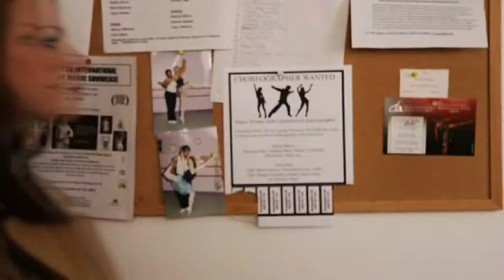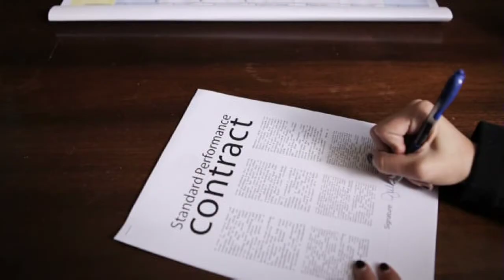Conmoto Art & Music Festival - Jacksonville Florida - Complete Film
A tussin addiction keeps one dancer from achieving her dream of dancing with her dance troupe on the stage of the Florida Theatre. Or does it? Song performed by Jacksonville musician Lazerstar. Video produced by Mellow Mushroom for the Conmoto Art & Music Festival, a concert in downtown Jacksonville, Florida benefiting HabiJax. This video stars Katharine Berry, Julie Brown, John Dooling, Erin Salassa, Kara Hughett, Julia Gregory (who also choreographed the piece) and Scott Hays. Directed by Jon Shepard, written by Jon Bosworth, shot by Charlie Harrold, produced by Brian Jerin. This all-Jacksonville cast and crew proves that there are talented people in Jacksonville creating real culture. Get out there and get involved with it.